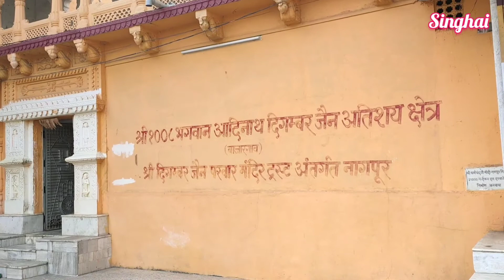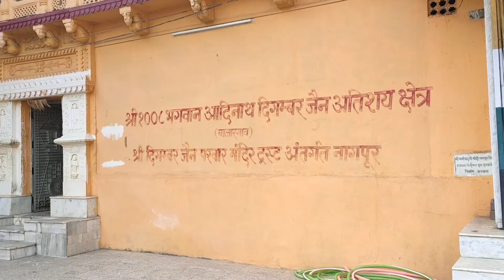श्री आदिनाथ दिगंबर जैन मंदिर अतिशय क्षेत्र बाजार गांव नागपुर Kun Kehta Hain Bhagwan Aate Nahi Song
श्री आदिनाथ दिगंबर जैन मंदिर अतिशय क्षेत्र बजारगांव नागपुर